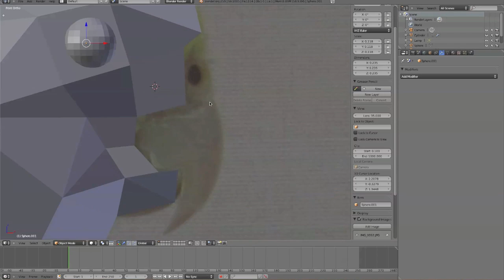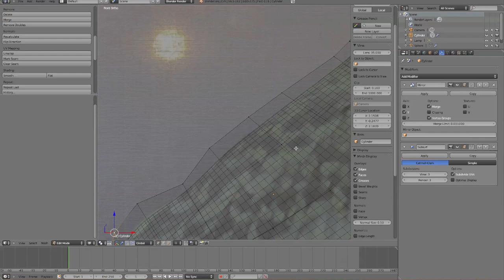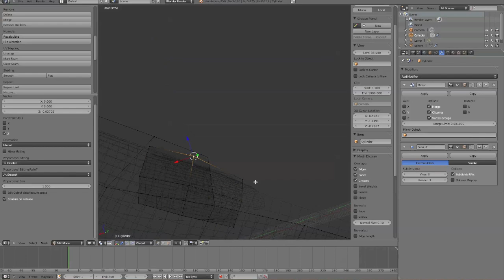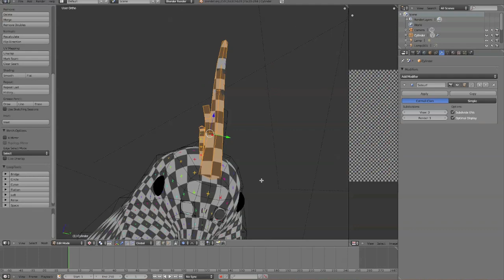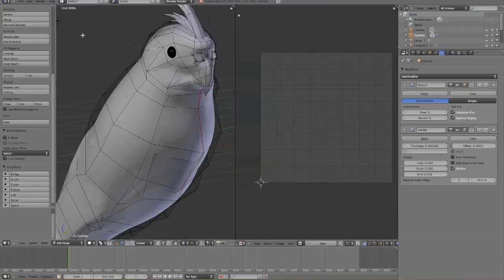Modeling A Bird With Blender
This is only the first half of the process, but I stopped using the screen capture software because it was making my computer run so slowly